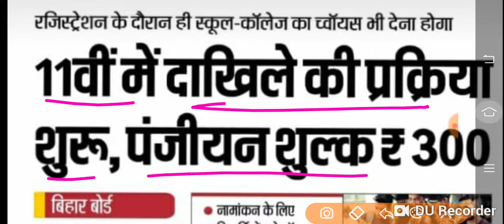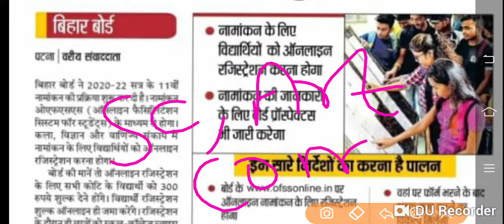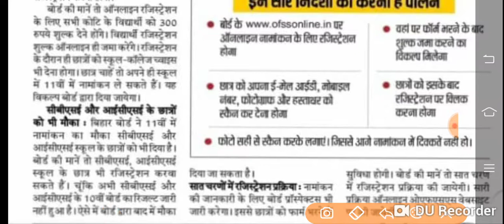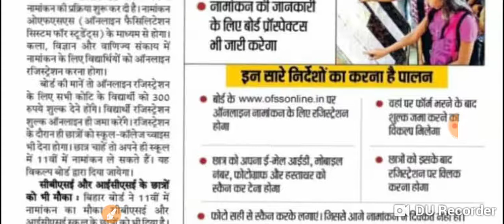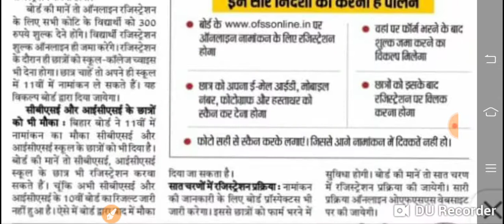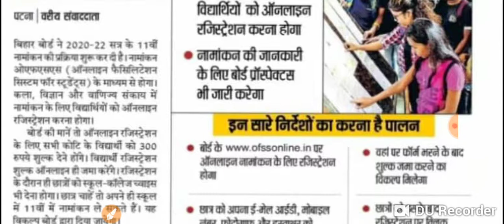11th admission 2021 bihar board//bihar board 11th admission 2021 bihar board//11th admission 2021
बिहार विद्यालय परीक्षा समिति के द्वारा 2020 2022 सत्र के दौरान 11वीं क्लास 11वीं कक्षा में नामांकन के लिए इस वीडियो के माध्यम से बताया जा रहा है नामांकन करने के लिए रजिस्ट्रेशन की प्रक्रिया कैसे करें रजिस्ट्रेशन की थी कितना रखा गया है सारी बातें इस वीडियो के माध्यम से बताया गया है वीडियो अच्छा लगे तो चैनल को सब्सक्राइब करें अधिक जानकारी के लिए ऑफिशियल वेबसाइट पर जा करके देखें।